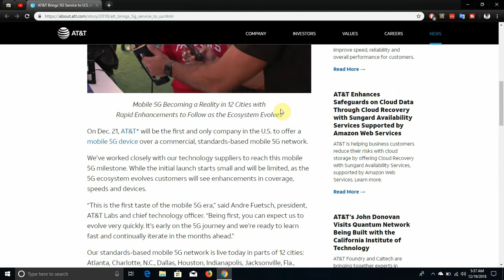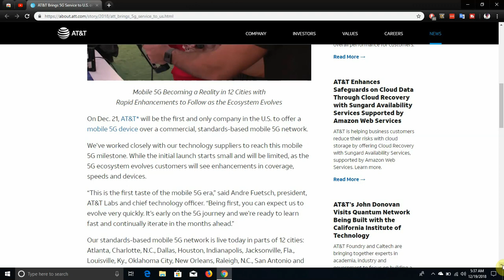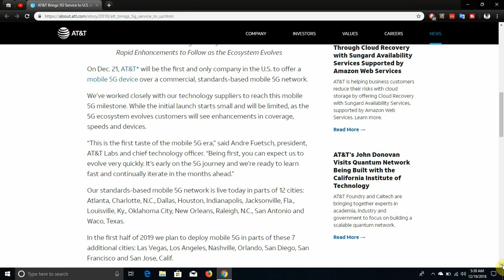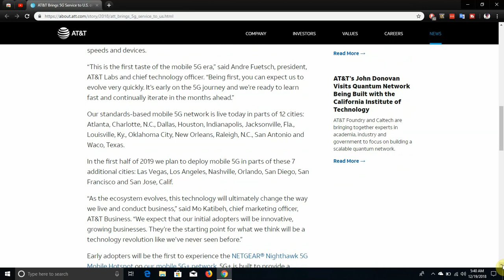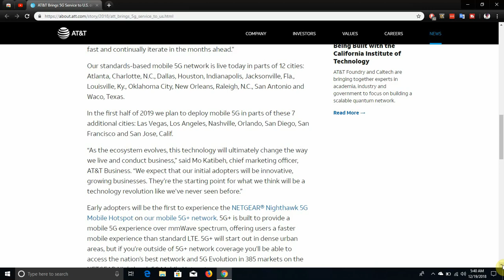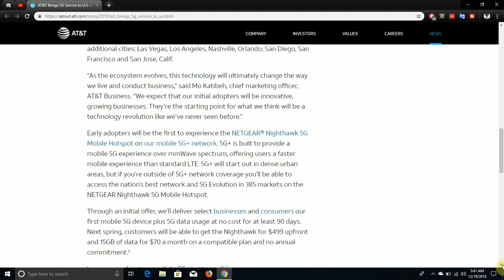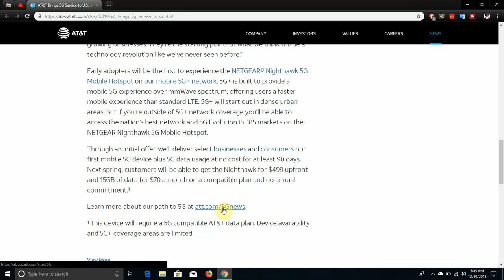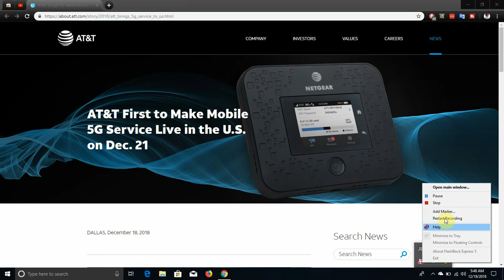AT&T to Launch 5G With the NETGEAR Nighthawk 5G Mobile Hotpsot